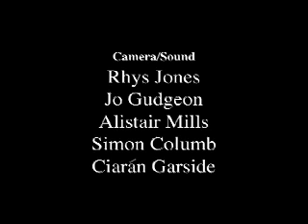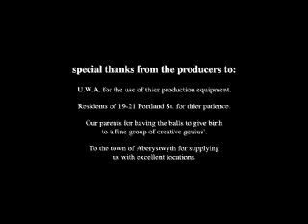KUNG-FU BALLS:Vol 2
This is the 2nd part of the 4th Triple F feature. A kung-fu spoof. Made at Aberystwyth University.